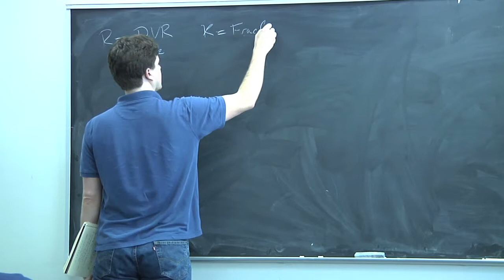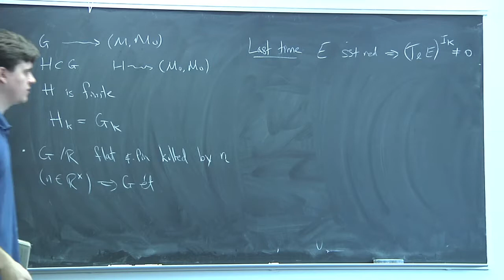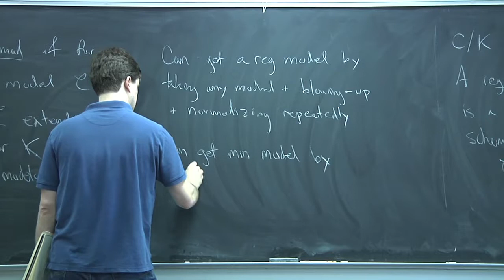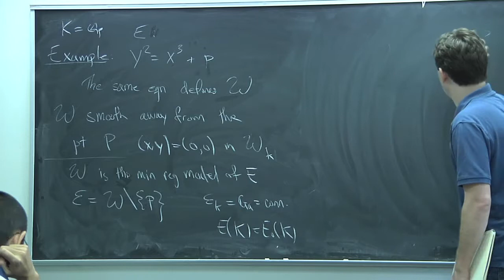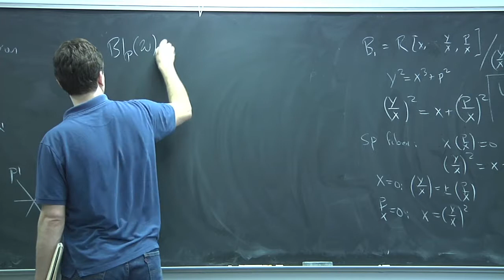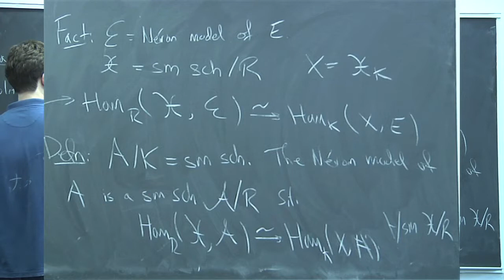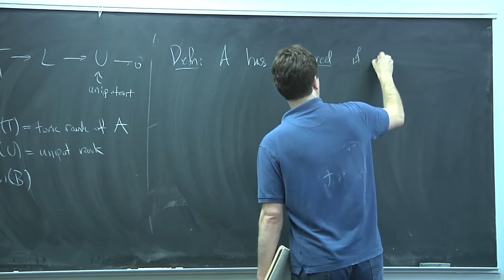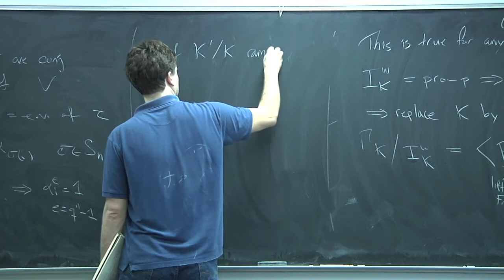Math 679 / Lecture 9: Néron models